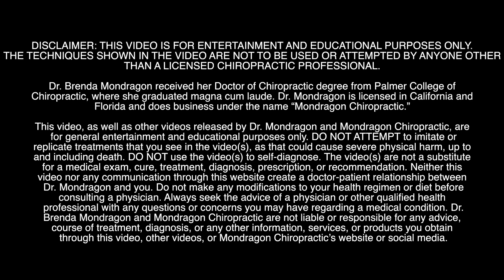Intense ASMR Back CRACKS - Satisfyingly LOUD Crunches that Let Go All Her Body Tension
Chiropractic Girl with the Explosively Loud Crunchy Cracks That'll Blow Your Mind!

Response is not guaranteed